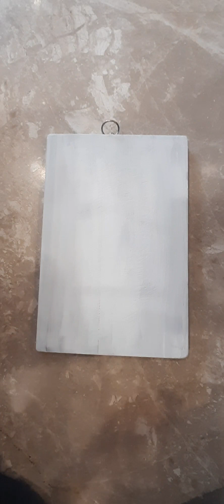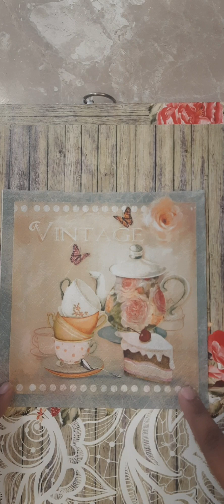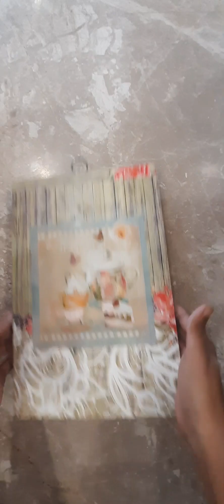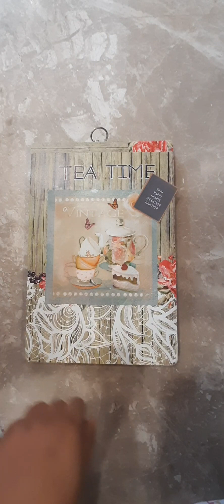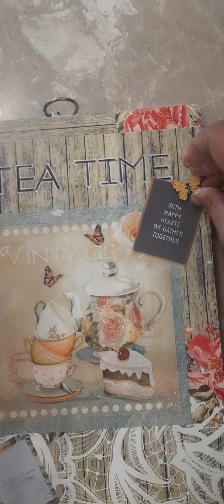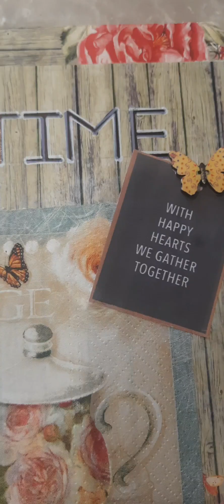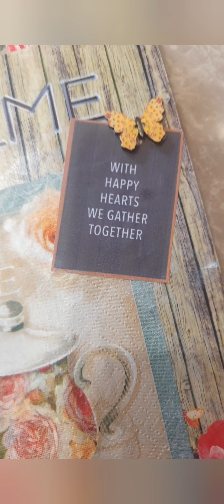simpl diy|old chopping board |diy for tea corner